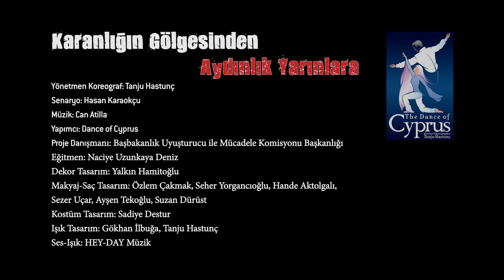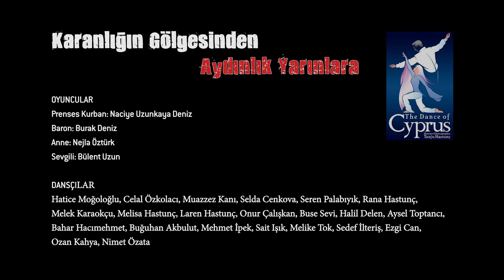DANCE OF CYPRUS 2017 KARANLIĞIN GÖLGESİ FRAGMAN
"Karanlığın Gölgesinden Aydınlık Yarınlara"

Yönetmen Koreograf: Tanju Hastunç
Senaryo: Hasan Karaokçu
Yapımcı: Dance of Cyprus
Proje Danışmanı: Başbakanlık Uyuşturucu ile Mücadele Komisyonu Başkanlığı
Eğitmen: Naciye Uzunkaya Deniz
Dekor Tasarım: Yalkın Hamitoğlu
Makyaj-Saç Tasarım: Özlem Çakmak, Seher Yorgancıoğlu, Hande Aktolgalı,
Sezer Uçar, Ayşen Tekoğlu, Suzan Dürüst
Kostüm Tasarım: Sadiye Destur
Işık Tasarım: Gökhan İlbuğa, Tanju Hastunç
Ses-Işık: HEY-DAY Müzik
Kısa Film: Şarlo Film

OYUNCULAR
Prenses Kurban: Naciye Uzunkaya Deniz
Baron: Burak Deniz
Anne: Nejla Öztürk
Sevgili: Bülent Uzun

DANSÇILAR
Hatice Moğoloğlu, Celal Özkolacı, Muazzez Kanı, Selda Cenkova, Seren Palabıyık, Rana Hastunç,
Melek Karaokçu, Melisa Hastunç, Laren Hastunç, Onur Çalışkan, Buse Sevi, Halil Delen, Aysel Toptancı,
Bahar Hacımehmet, Buğuhan Akbulut, Mehmet İpek, Sait Işık, Melike Tok, Sedef İlteriş, Ezgi Can,
Ozan Kahya, Nimet Özata